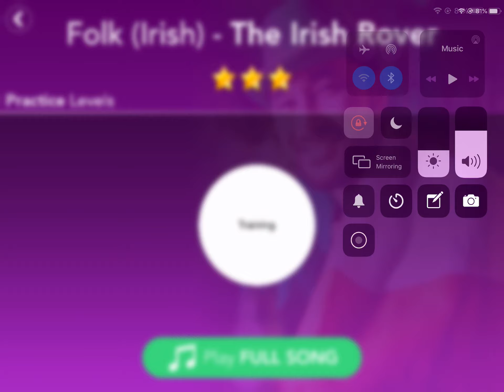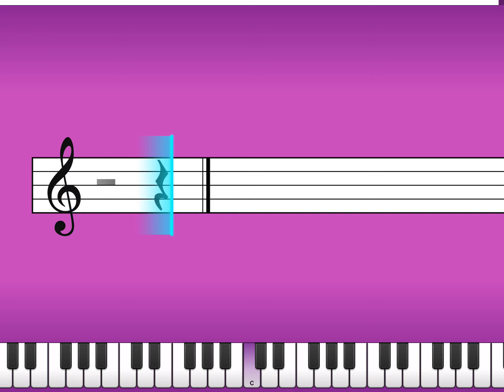Simply Piano| The Irish Cover|Essentials I |Piano Tutorial